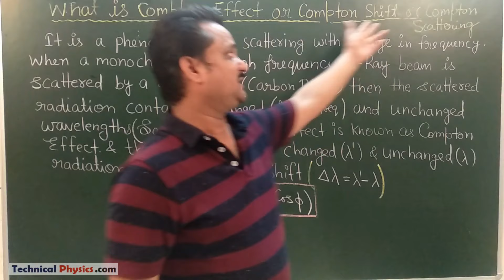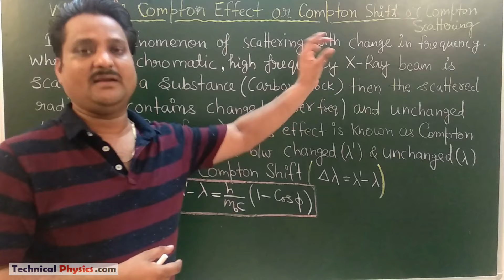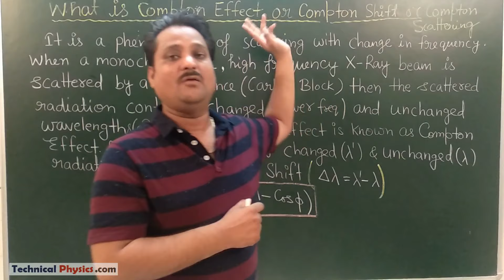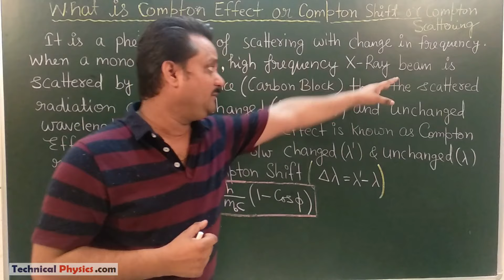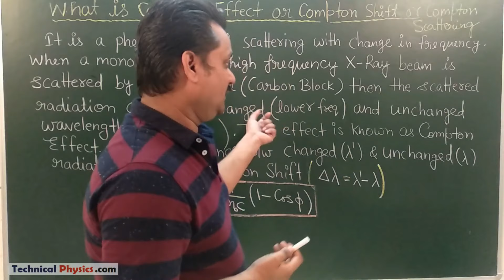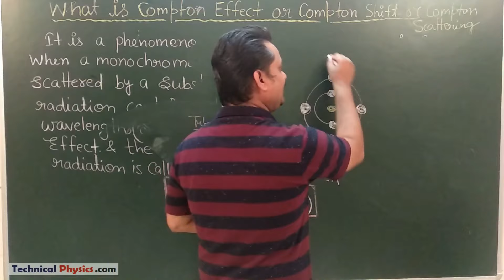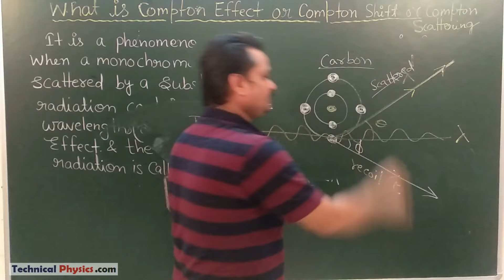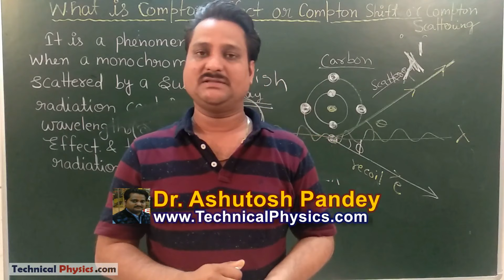Compton Effect Basics | Compton Shift | A.H. Compton Scattering Experiment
हैल्लो फ्यूचर लीडर्स compton effect Compton Shift or Compton scattering Effect Experiment basics to understand Compton Effect derivation , A H Compton  to find Compton shift formula equation Quantum Physics
Lecture by Dr Ashutosh Pandey Technical Physics

वीडियो को देर तक पढ़ने के लिए पॉज बटन का उपयोग करें
Hi

Your Likes, Comments & Share are our motivation. Thanks for it.

► About this video:
This video is very useful for graduation physics courses like engineering physics AKTU students, BSc Physics in hindi students, and all other who need to know about this topic.

By watching "Compton Effect Derivation in 6 Steps, Compton Shift, Compton scattering Experiment" video you will be able to understand the following.
What is Compton effect theory?
What is the importance of Compton Effect?
Inelastic scattering Example.
What is recoil electron in Compton Effect?
Compton Effect derivation basics in easy steps.
What does the Compton effect prove?
Compton Shift expression derivation.
What is modified and unmodified radiation in Compton Effect?
Use of Compton Effect in real life.
Physics Lectures of Quantum physics or Modern Physics.
Einstein Relativity in Compton Effect.
Compton Effect Assumptions.
significance of Compton Effect.
Compton Effect Formula for Numerical tutorials Lecture modern physics/Quantum Physics

Regards From
Dr. AshutoshPandey
TechnicalPhysics